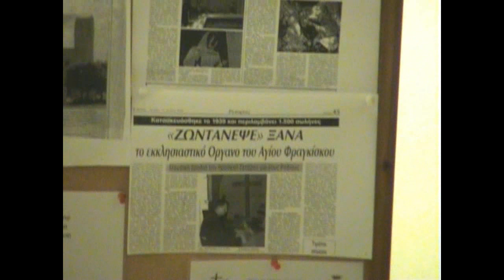St Francis Rhodes Catholic Cathedral Organ Interior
The interior of the organ of St Francis Cathedral Rhodes - Greece. Built in 1939 by Rino Pinchi, Italy.

Το εσωτερικό του εκκλησιαστικού οργάνου του Καθεδρικού Ναού των Καθολικών Αγίου Φραγκίσκου στη Ρόδο. Κατασκευάστηκε το 1939 από τον Ιταλό κατασκευαστή Rino Pinchi

St Francis - Rhodes Catholic Cathedral - Pinchi Organ - The organ's disposition

✓ Ακολουθήστε με στα Μέσα Κοινωνικής Δικτύωσης